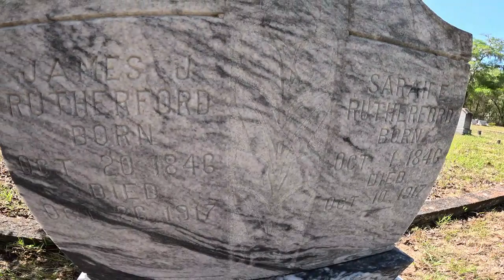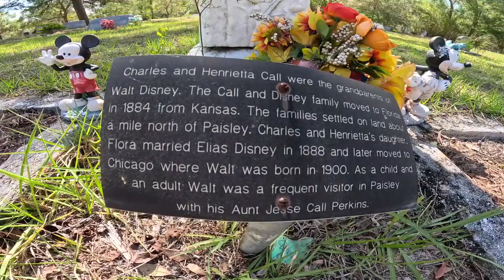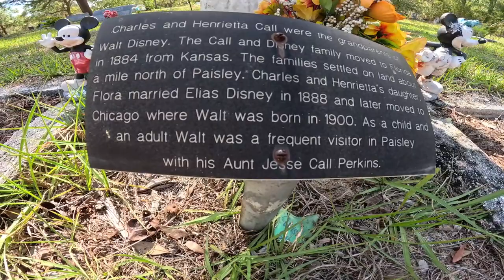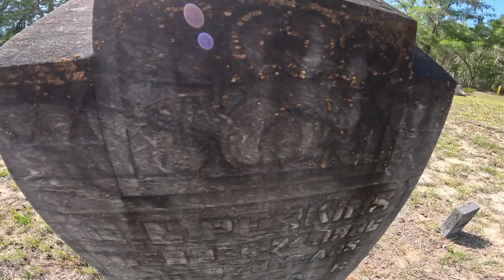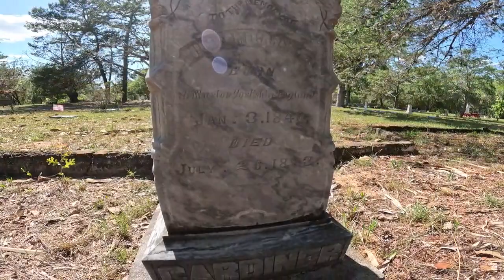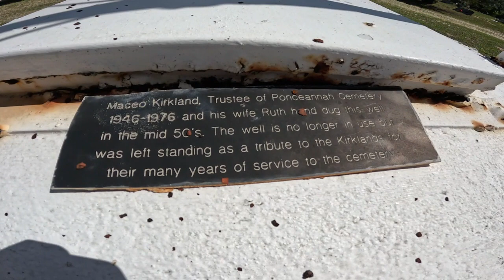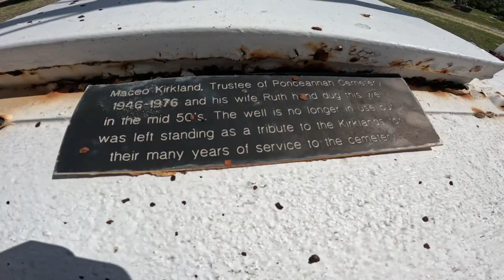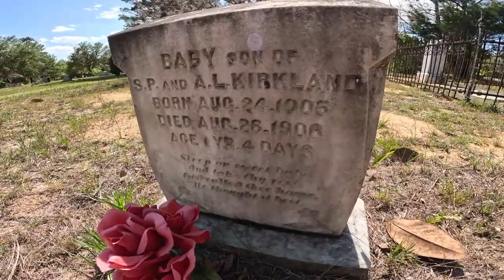Ponceannah Cemetery in Paisley, Florida. The Resting Place of Walt Disney's Grandparents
The Ponceannah Cemetery in Paisley, Florida is the resting place of Walt Disney's Grandparents. This cemetery has many old gravesites along with many new. Located in Lake County.